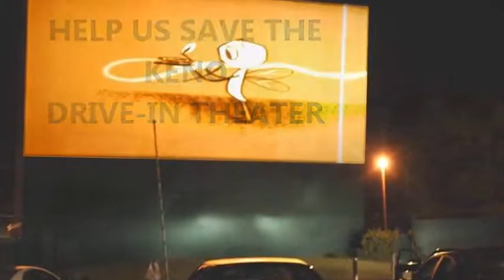Copy of Copy of Save The Keno Drive-In Video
Project: To Save The Keno Drive-In. Help us to save the Wisconsin's First Drive-In Theater you can donate to
Together We Could Make A Difference